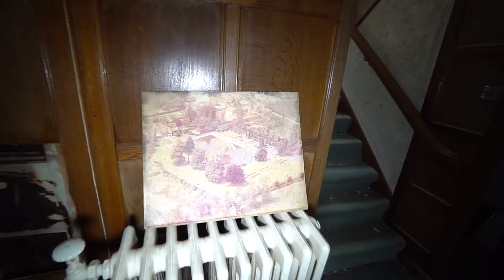Exploring ABANDONED MILLIONAIRE'S MANSION!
Josh, Sam and I visit an abandoned mansion which used to be a fish farm.